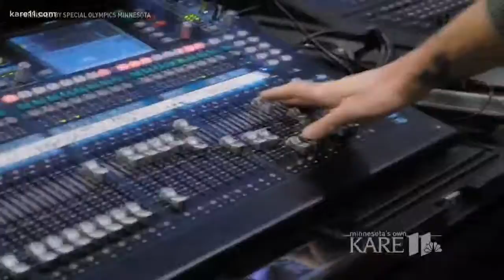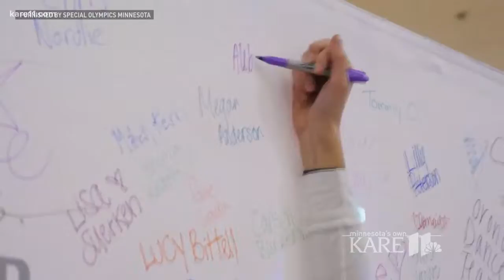Unifed Dance Marathon to benefit Special Olympics MN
Hundreds of students and Special Olympics Minnesota athletes will show off their best dance moves Saturday, November 18 at the Mall of America.